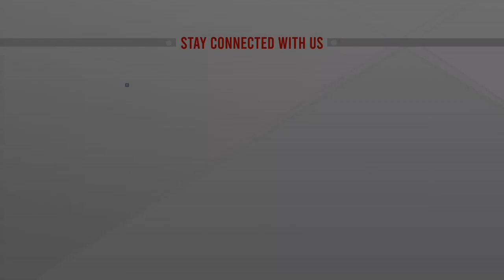অর্থনৈতিক উন্নয়নে মাতৃমৃত্যু হার কমাতে হবে | Professor Dr. Begum Hosne Ara| World Contraception Day